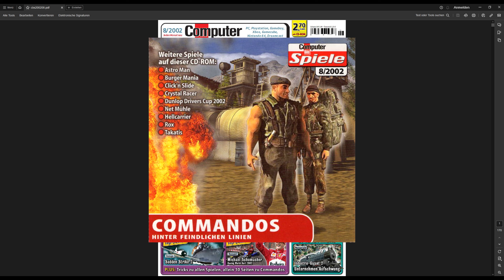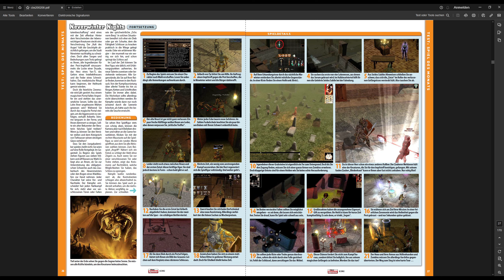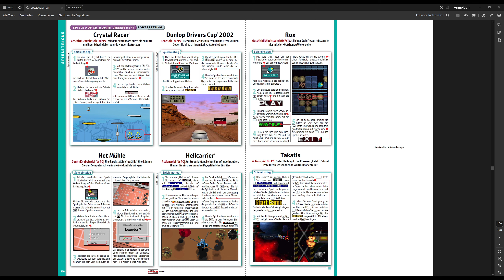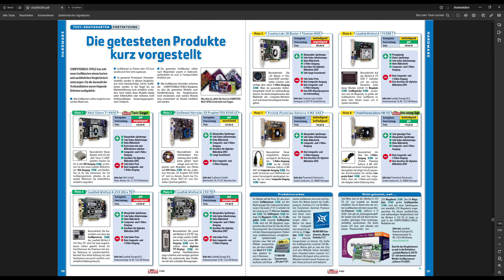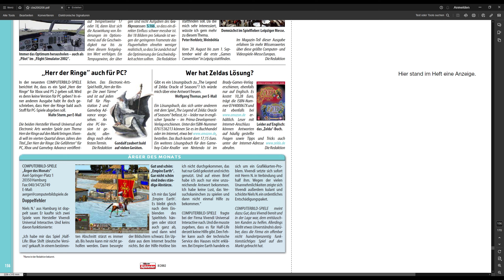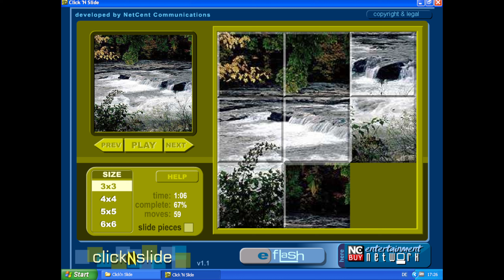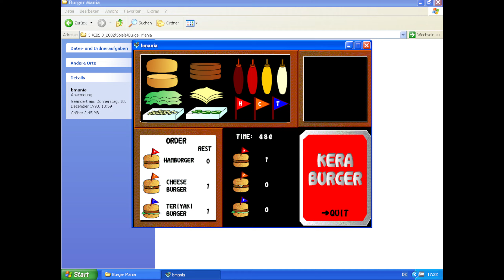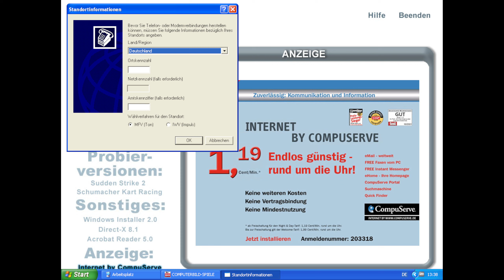Die Computer Bild Spiele 8/2002 (Zeitschrift + CD mit Commandos)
Weiter gehts mit der 9. Ausgabe der Computer Bild Spiele aus dem Jahr 2002.

Spiele:
- Commandos
- Burger Mania
- Astro Man
- Dunlop Drivers Cup
- Click'n Slide
- Rox
- Net Mühle
- Crystal Racer

Demos:
- Sudden Strike 2
- Schumacher Kart Racing

00:00 Einleitung
01:07 Heft
17:15 Spiele
30:48 Ende